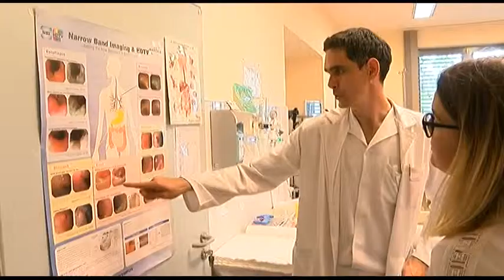Vastagbélrák 20190502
Vastagbélrák vizsgálata